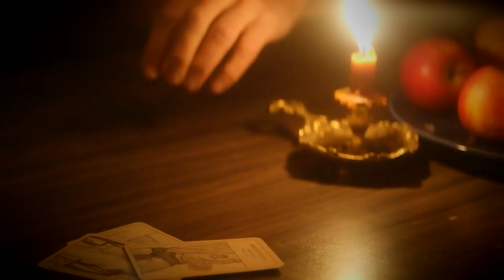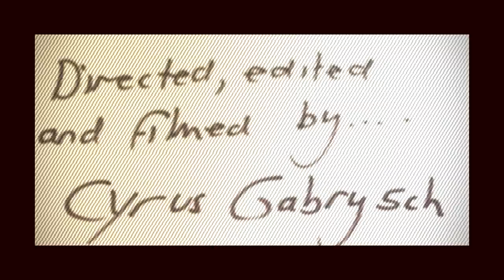Red Herring - Pigs Upon A Ninja (official video)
The official video clip for "Pigs Upon A Ninja"

A set of three very different tunes. "The Second Bestowance" is a Scandinavian-style tune Joram wrote while taking lessons with Canadian fiddler Qristina Bachand. She jokingly talked about bestowing tunes upon me—and Joram knows a good tune title when he hears one!" It is followed by a gypsy jazz tune. Since he's not much of a jazz lover, “Flying Pigs” seemed like a good title for the tune. The groovy "Ninja Moon Tune" is the result of one of those car conversations during the long drive home after a gig...
Joram: “Look at that moon, it’s huge!”
Arthur: “Where?”
Joram: “It just went behind a tree. Oh, wait, there it is!”
Arthur: “Where?”
Joram: “Ah, it’s gone again. It’s like a ninja moon!”

Video production: Cyrus Gabrysch, Aulander Films
Acrobatics/dancing crew: Maya Peckstadt and Gabriele Manca

Joram Peeters - Fiddle
Paul van Vlodrop - Mandolin
Arthur Deighton - Guitar
Loes van Schaijk - Double Bass

Guest:
Michael Boere - Uilleann Pipes

Recorded at Volver Studio, Tilburg
Recording engineer: Crispijn Theeuwes
Assisting engineers: Patrick van Bladel, Lars de Jong

Mixed at Studio Miller
Mixing engineer: Joram Peeters

Mastered at Independent Mastering, Nashville
Mastering engineer: Don Cobb

Red Herrings 3rd album "Here To Distract You" will be released September 2017.